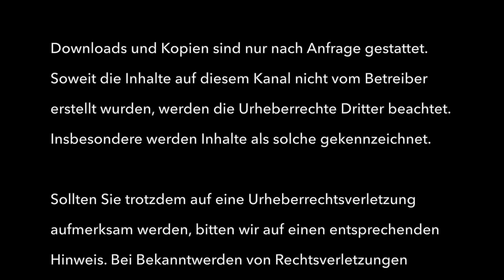Zeitzeuge Werner Zimmermann - Kriegsjahre in Wetzlar